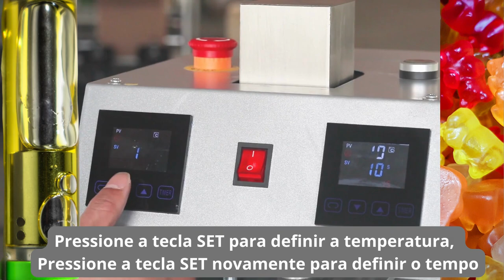Prensa Rosin Elétrica 10 Ton para Extração de Óleo Dab BHO Bubble Bag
Prensa profissional elétrica para extração Rosin com controle de temperatura e pressão de 10 toneladas.

A prensa rosin usa temperatura e pressão por um certo tempo para extração de concentrados.

Modelo elétrico com capacidade de 10 toneladas e de fácil operação, alta eficiência e boa taxa de retorno.

Características técnicas:
Marca: Dab Star
Tamanho das placas térmicas: 10x15cm
Cronômetro: 0 a 999 segundos
Faixa de Temperatura: 0 a 250º celsius
Voltagem: 220v
Peso: 45 quilos
Tamanho: 32x40x57cm

Guia de prensagem

1. Certifique-se de que o plugue de alimentação esteja bem conectado à tomada da parede e pressione o botão liga / desliga para ligar.
2. Defina a temperatura e o tempo desejado (consulte o blog da Green Power para maiores informações para cada tipo de matéria vegetal).
3. Quando a temperatura atingir a temperatura escolhida, coloque a matéria vegetal dentro da rosin bag envolta de papel manteiga na base da prensa.
4. Aperte o botão para ativar a pressão da prensa.
5. A campainha soará quando o tempo programado terminar, então aperte o botão de liberação de pressão para que a placa térmica se abra lentamente.

Notas importantes

1. Itens diferentes exigirão configurações diferentes de temperatura e tempo porque isso depende do tipo de materia vegetal.
3. Desligue a prensa e desconecte o cabo de alimentação quando a máquina não estiver em uso.
4. A placa de aquecimento esfriará automaticamente até a temperatura ambiente se a prensa térmica permanecer inativa por mais de 30 minutos.
5. O ventilador de liberação de calor iniciará automaticamente quando a temperatura da placa de aquecimento atingir 80 °C (176 °F). Isso ajuda a reduzir a temperatura das peças elétricas e prolongar a vida útil das mesmas.